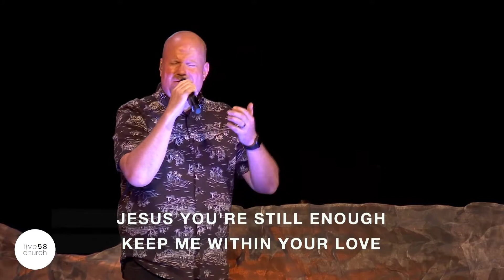Worship With Us Today! "Do It Again"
"Truly I tell you, if you have faith as small as a mustard seed, you can say to this mountain, 'move from here to there', and it will move.  Nothing will be impossible for you."  Matthew 17:20